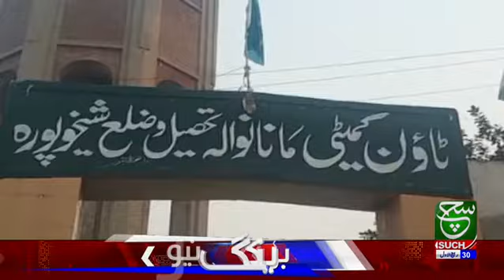مانانوالہ میں مہنگائی زور پکڑنے لگی